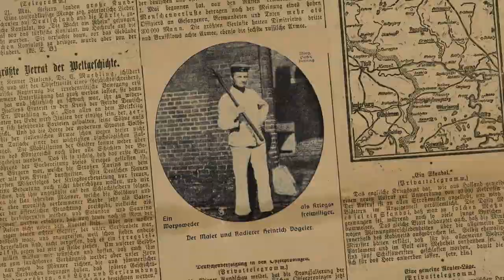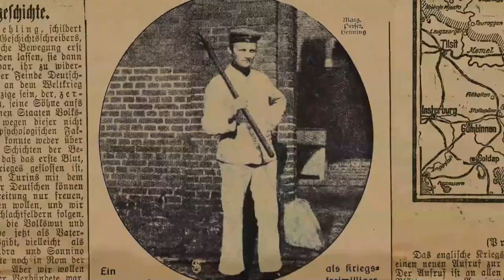HEINRICH VOGELER - AUS DEM LEBEN EINES TRÄUMERS | Trailer & Filmclips deutsch german [HD]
| "Heinrich Vogeler - Aus dem Leben eines Träumers" (Trailer deutsch german) | Kinostart: 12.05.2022
DANKE! :)

Offizieller deutscher Kino-Trailer zu dem Film "Heinrich Vogeler - Aus dem Leben eines Träumers".

Originaltitel: Heinrich Vogeler - Aus dem Leben eines Träumers
Biografischer Dokufilm, DE 2022
Filmverleih: farbfilm verleih
Filmlänge: 94 Minuten
FSK-Altersfreigabe: ab 12 Jahren
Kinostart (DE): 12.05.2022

Schauspieler/Darsteller: Florian Lukas, Naomi Achternbusch, Samuel Finzi u.a.

Regisseur: Marie Noëlle

Seine Kunst machte ihn in den ersten Jahren des 20. Jahrhunderts zum Liebling des Bürgertums, seine Kriegserfahrung später zum Dissidenten, seine politische Haltung schließlich zum Exil-Künstler - Heinrich Vogelers Lebensgeschichte ist eine radikale Sinnsuche in Zeiten großer Umbrüche. Sie wirft universelle Fragen zu Verständnis und Verantwortung von Kunst auf, die in Interviews mit zeitgenössischen Kunst- und Kulturschaffenden diskutiert werden und eine Brücke zum 21. Jahrhundert und dem Kunstbegriff der Gegenwart schlagen. Dabei verschmelzen die Zeitebenen sowie fiktionale und dokumentarische Aufnahmen mit Interviews, Archivbildern und Vogelers Malerei im Film zu einem organischen Gesamtwerk.